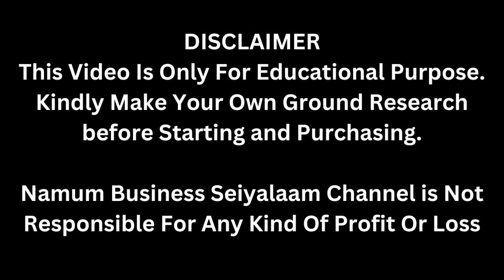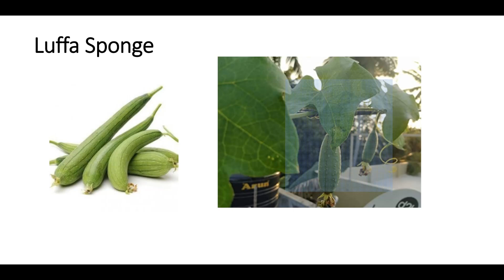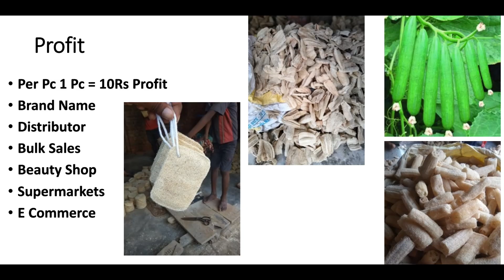Village Business​ மாதம் 1,00,000ரூ வரை லாபம் தரும் சுயதொழில் ​ Small Business Ideas | Tamil